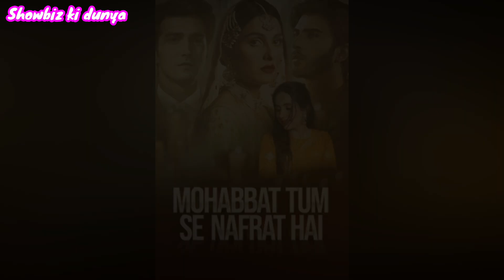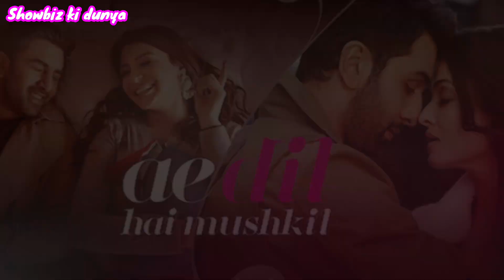Imran Abbas wife age height family father mother brother married drama films || Showbiz ki dunya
imran abbas wife age height education family father mother brother married drama films bollywood | Showbiz ki dunya

imran abbas |  imran abbas married | imran abbas wife || imran abbas age | imran abbas family | imran abbas drama list | imran abbas wife name | tumhare husn ke naam episode |  neelam muneer | ahram e junoon | imran abbas brother arham abbas | imran abbas mother | imran abbas brother pics | imran abbas wife in real life |
Imran Abbas Family | Biography | Education | Age |Affairs | Wife | Mother | Unkhown Facts